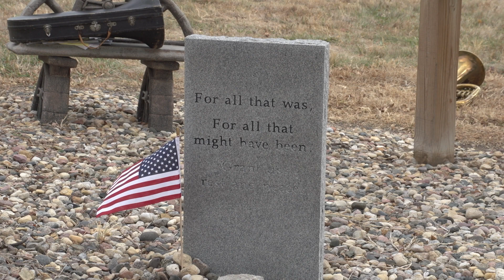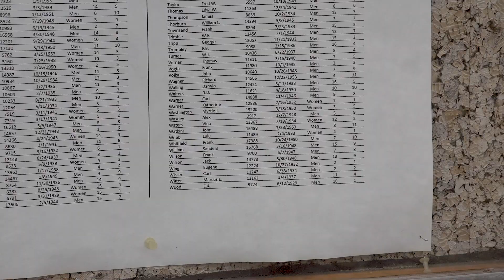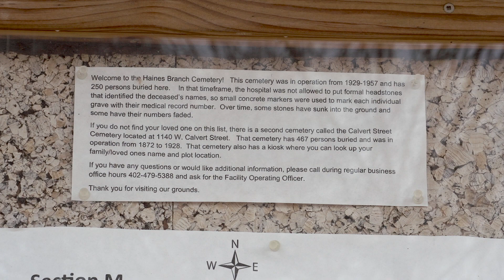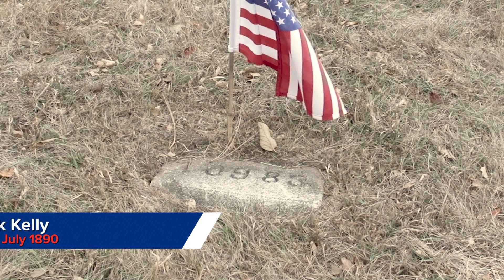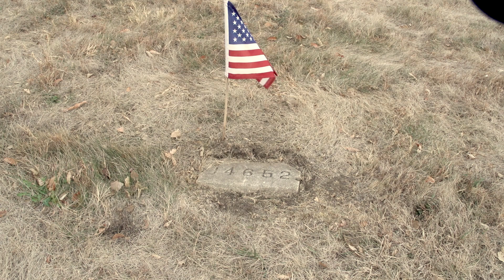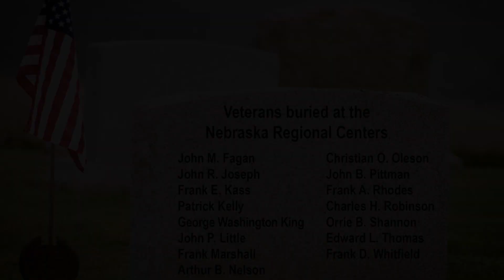Lincoln Regional Center Veterans Named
Veterans from a bygone era buried at the Lincoln Regional Center's Haines Branch Cemetery, were recognized in a special ceremony on November 9th for Veteran's Day.   Decades ago, having a relative inside of a state psychiatric hospital was a source of shame so patients were only given headstones with their patient numbers when they were buried.  The stigma associated with mental health conditions, war fatigue and shell shock has improved but we have a long way to go.  A retired army colonel and several members of the Nebraska Department of Health and Human Services staff worked hard to name veterans buried in the cemetery and give them long-overdue respect for their service to our country.  We want to thank them for their hard work and dedication and their efforts to break the stigma surrounding mental health.